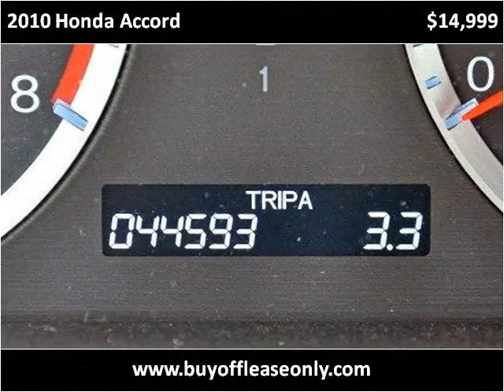2010 Honda Accord Used Cars Lake Worth FL